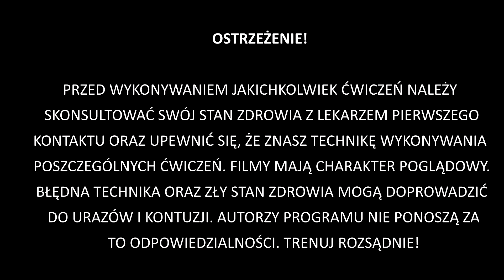WACHLARZ z RURKI do SIEDZENIA (POLE CARTWHEEL) - POLE DANCE STEP BY STEP [38%]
Cześć! ✨

Tak! Dobrze myślisz przed nami kolejny wspólny trening w ramach serii POLE DANCE STEP BY STEP czyli rurkowych tutoriali gdzie krok po kroku wprowadzam Cię do mojego świata poledance 💙

Dzisiaj czeka na Ciebie małe wyzwanie czyli WACHLARZ do SIEDZENIA! I tak wynonamy sobie również wariację tego tricku z rurki!

Sprawdź czy potrafisz już wykonać te dwa tricki!?

Zaczynamy?! 🧐

Nie zapomnij o Like'ach 👍, Sub'ach 🔥 i Komentarzach 🗓

Pamiętaj, że serię POLE DANCE STEP BY STEP możesz zabrać ze sobą na otwartą salę pole dance lub trenować w domowym zaciszu!

ps. Jeśli chcesz więcej pole dance'owego świata - zajrzyj tutaj ;)